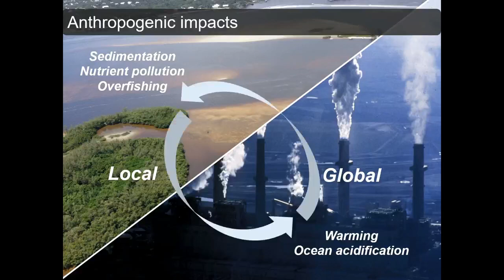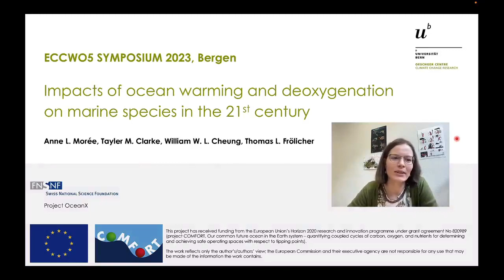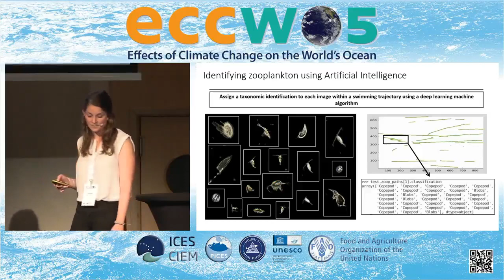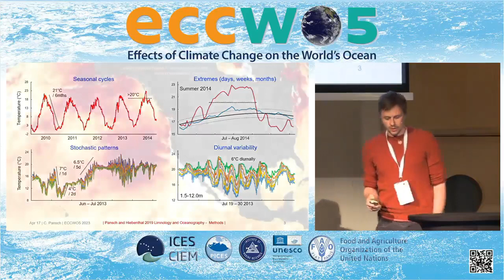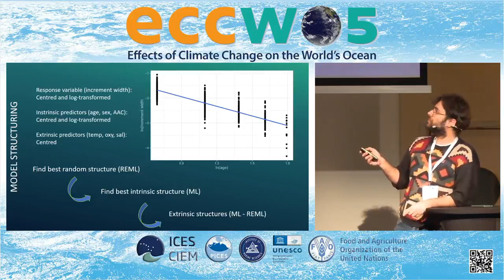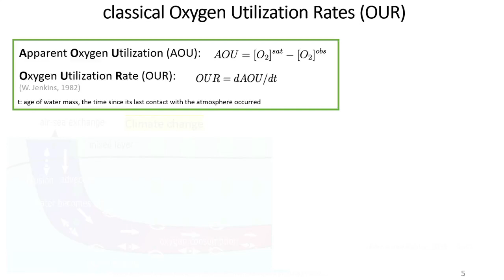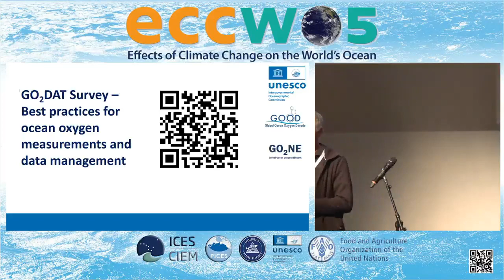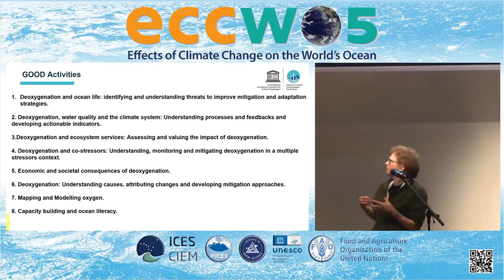ECCWO5, April 2023, Bergen, Norway. Session 11, Day 1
Session 11, Day 1: Ocean Deoxygenation: Physical, Biogeochemical and Ecological Research Advances and Future Needs

The oceanic oxygen content continues to decline due to ocean warming and coastal eutrophication, with consequences for marine species, ecosystems, fisheries and biogeochemical cycles. Research investigating this has expanded rapidly in recent years, yielding major advances in identifying the drivers and consequences of ocean deoxygenation. This session will highlight recent progress in understanding the physical and biogeochemical mechanisms of ocean deoxygenation and its ecological and economic consequences in the coastal and open ocean. It aims at identifying knowledge gaps and stimulating cross-disciplinary discussions including with social sciences. This session provides a platform to highlight recent research and activities contributing to the Global Ocean Oxygen Decade, The United Nations Decade of Ocean Science for Sustainable Development Programme, a roadmap of future ocean oxygen research needs and possible solution-based actions for the coming decade.

Speakers and segments:
Invited Speaker Maggie D. Johnson (0:01:00)
Anne L. Morée (0:30:06)
Amy C. Wyeth (0:46:05)
Ryan J. Woodland (1:00:57)
Christian Pansch (1:17:18)
Francesco Saltalamacchia (1:33:40)
Veli Ç. Yumruktepe (1:49:09)
Haichao Guo (2:03:46)
Brief presentation by Andreas Oschlies and Discussion period (2:22:19)

The following video presentations are not included here for reasons of copyright or data embargo:
Mercedes Pozo Buil
Ilyass Dahmouni
Yvette Heimbrand
Karin E. Limburg
Nicolas Kolodziejczyk
Martine Røysted-Solås

For the following presenters, please see the video associated with Session 11, Day 2:
John A. Barth, Lyuba Novi, Yassir A. Eddebbar, Dimitri Gutiérrez, Hung Q. Nguyen, Paulo H. R. Calil, Paulo Coelho, Sam J. Ditkovsky

Convenors:
Natalya Gallo (Corresponding), (Department of Biological Sciences, University of Bergen and Bjerknes Center for Climate Research, Norway); Yassir Eddebbar (Scripps Institution of Oceanography, University of California San Diego, USA); Marilaure Gregoire (University of Liege, GO2NE Co-chair); Kirsten Isensee (IOC-UNESCO)